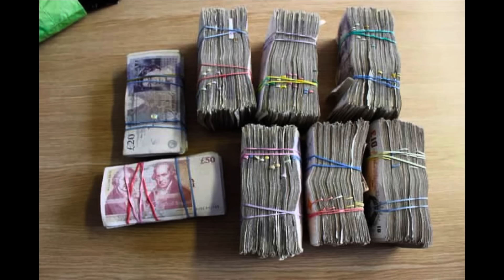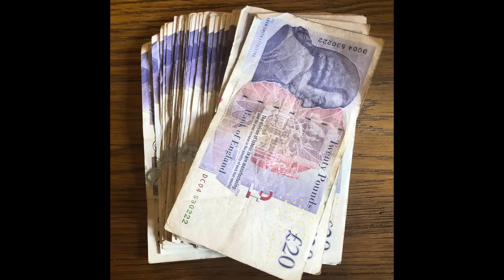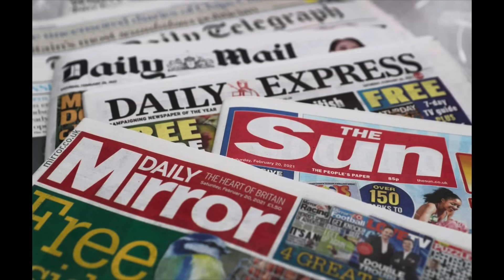THE WORST HITMAN EVER??? 1 escaped, 2nd shot in butt, 3rd killed wrong man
After pleading guilty to murder he would then ask for a reduced sentence by turning Supergrass and turning on everyone involved, today we look at the hapless Hitman Simeon Henderson.

We look at the SA23 progressive trigger that caused the murder how a man with no training took an innocent life